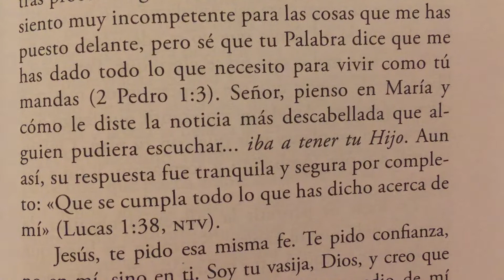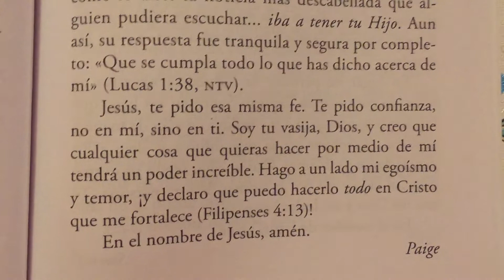Oración 🙏🏻 Señor , dame confianza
Así que no pierdan la confianza , porque esta será grandemente recompensada .
Ustedes necesitan perseverar para que, después de haber cumplido la voluntad de Dios, reciban lo que él ha prometido.